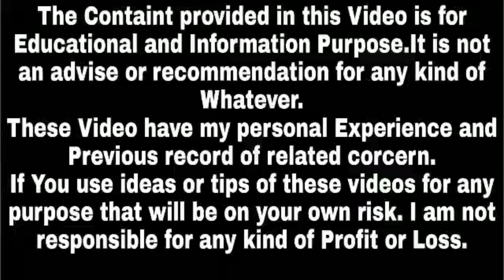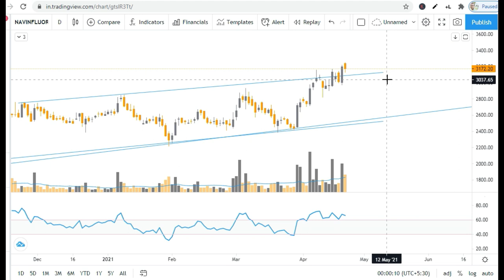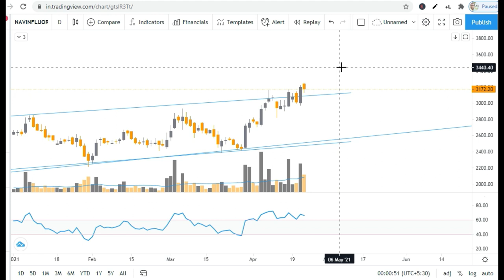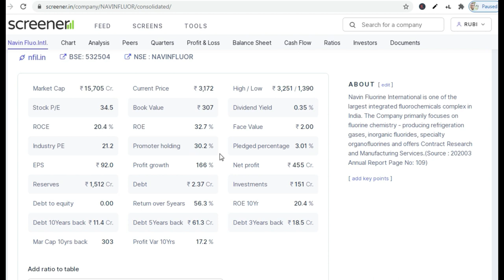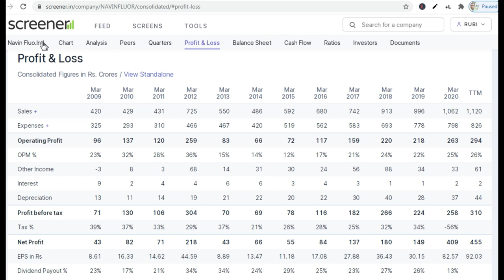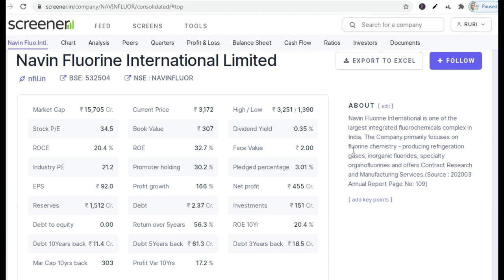Breakout Stocks Today | Stocks Near Breakout | Navin Fluorine Share Price Target | Success Place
Note : -
1. You will be added in Positional Trading SUPPORT Group.